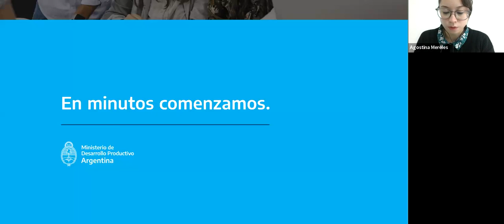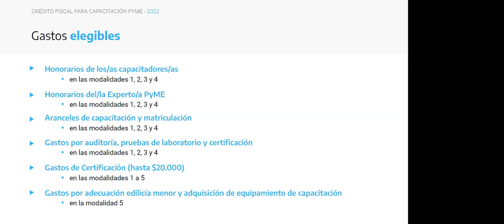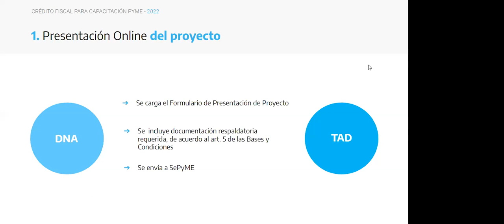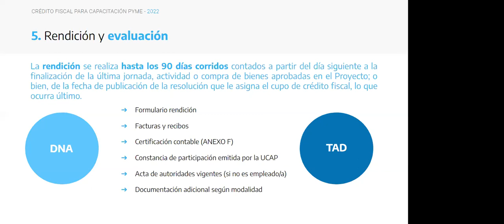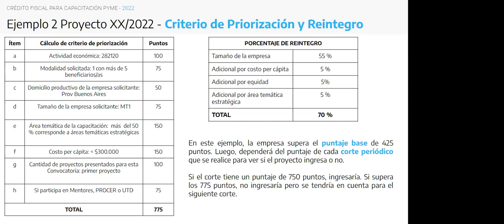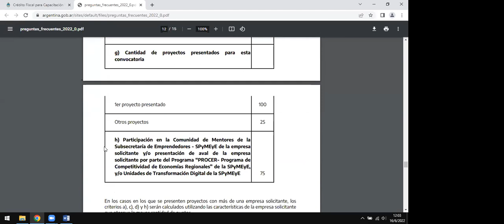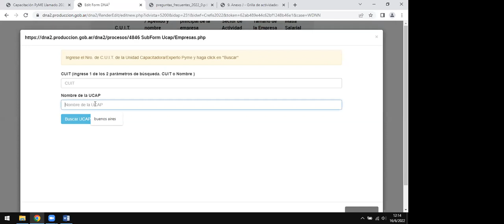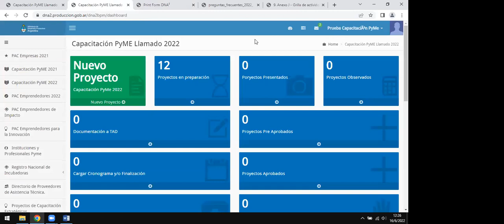Capacitación de Modalidad 1 del Programa Crédito Fiscal para Capacitación PyME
Primer encuentro sobre inscripción de proyectos de Modalidad 1 del Programa Crédito Fiscal para Capacitación PyME, que apunta a capacitar a la nómina de personal y presidente/a, vicepresidente/a y socios/as gerentes/as de MiPyMEs y cooperativas de trabajo.